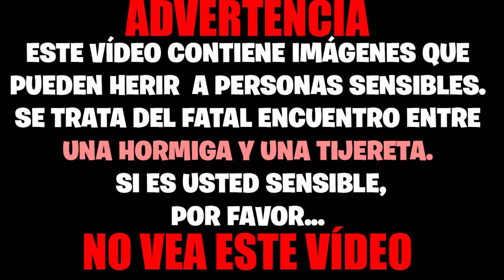TIJERETA VS HORMIGA | COMENTADO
No podía faltar en mi repertorio de vídeos un versus como éste. Una tijereta enfrentándose a una hormiga.
 Esta tijereta está secuestrada directamente de un campo de cultivo de alcachofas. En ésta época del año, aparecen por millares. Para algunos cultivadores se convierten en una verdadera plaga difícil de controlar. Elegí esta especie por ser más grande en tamaño. Aunque no son demasiado agresivas, si son animales muy voraces que se comen cualquier cosa, esté viva o muerta, incluso se comen a los de su propia especie.

Fondo musical: FEAR OST